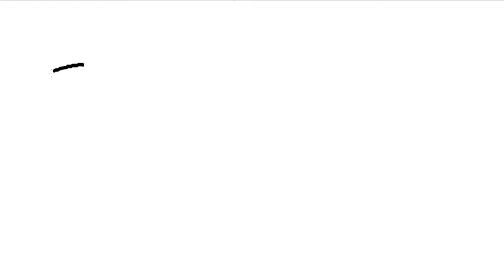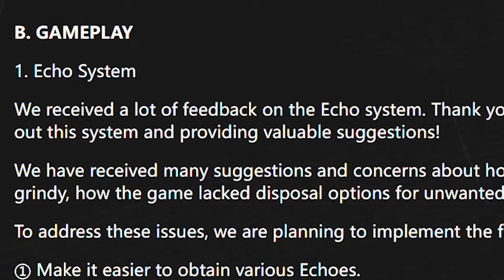Why I'm Gonna play Wuthering Waves!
12. RBmix Activated Robotboy Theme (Superactivation Theme Song FULL VERSION!) - Hans Helewaut
                        Pizza Tower OST - What's on the Kids Menu_ (Fun Farm B)
                        Persona 5 - last suprise
                        SpongeBob Music - Tentically Speaking